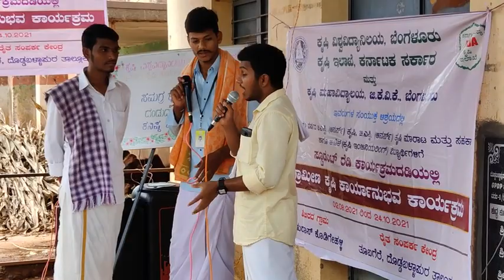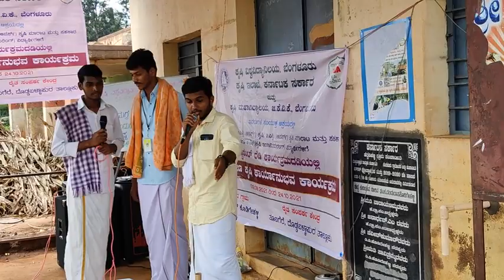ಸಮಗ್ರ ಕೃಷಿ ನಿರ್ವಹಣೆ INTEGRATED FARMING SYSTEM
ಸಮಗ್ರ ಕೃಷಿ ನಿರ್ವಹಣೆ
samagra krushi nirvahane
IFS in Kannada
INTEGRATED FARMING SYSTEM
small drama on IFS
DANDUDASA KODIGEHALLI
RAWE 2021